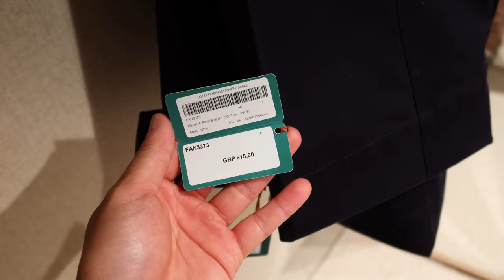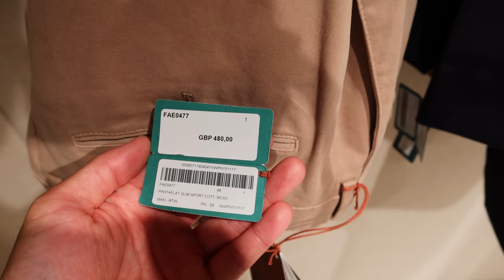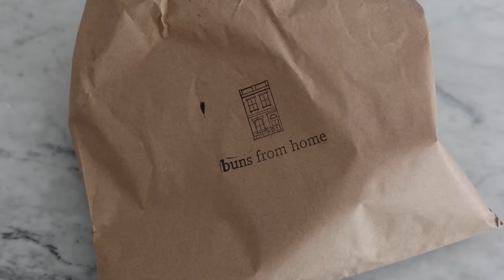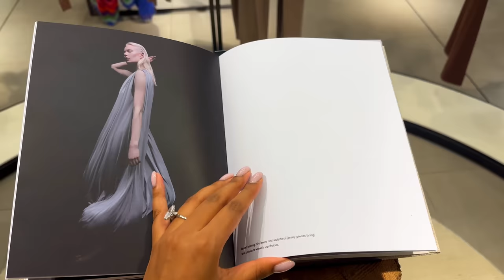luxury handbags I regret buying, engagement party prep + shopping in harrods | LONDON VLOG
Hey friends, welcome to another London Vlog. This vlog contains engagement party prep, a review of some of the luxury handbags that I regret buying, and an unboxing of the newest addition to my bedroom!

LINKS
Outfit one:
Le Specs sunglasses

Outfit four
Black COS Bandeau top